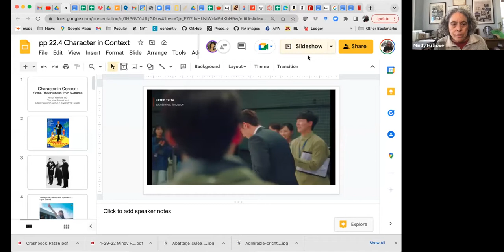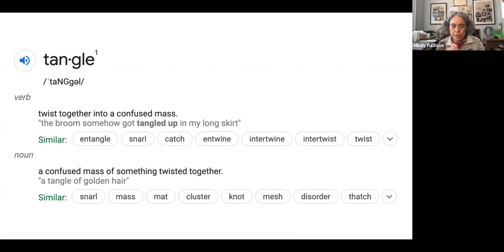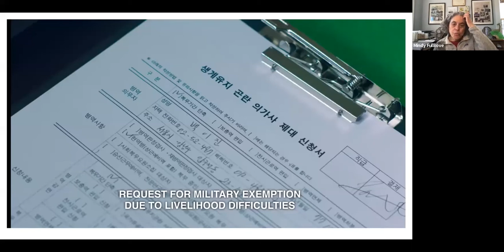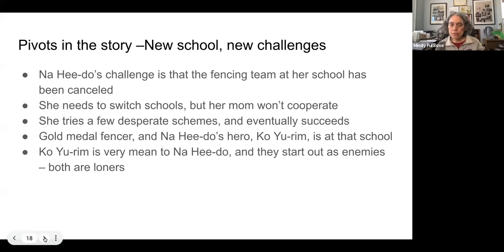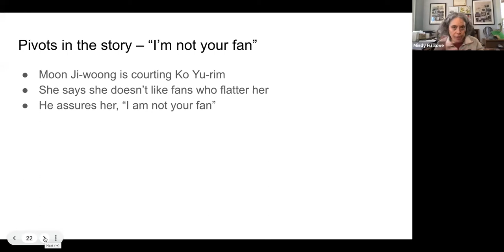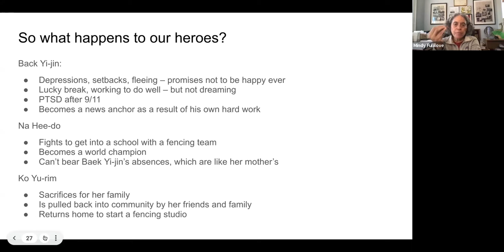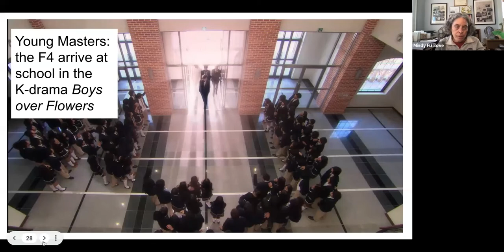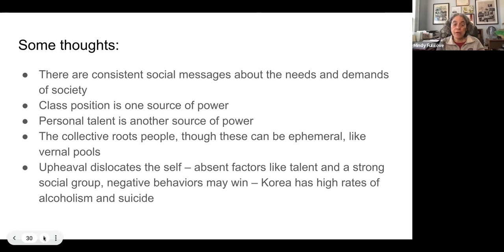Character in Context: Some Observations from K-Drama with Dr. Mindy Fullilove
Dr. Mindy Fullilove is Professor of urban policy and health at The New School in NYC, and a social psychiatrist who redesigns and integrates US cities by race and class in collaboration with urban planners, artists, architects and community leaders.

In this talk, Dr. Fullilove notes that psychiatry has often turned to the arts for insights into the workings of human character, and that she has turned to the work of African American artists like Jessie Redmon Fauset and Dr. W.E.B. Du Bois for insights into the ways in which social process challenges the person. She has found that the Korean art form of K-Drama offers extraordinary insights into the question of the person in the context of their times.

This talk discusses some of the insights offered by the popular K-Drama, Twenty-five Twenty-One, about two young people whose lives were upended by economic crisis.

Webinar was recorded on April 29, 2022.